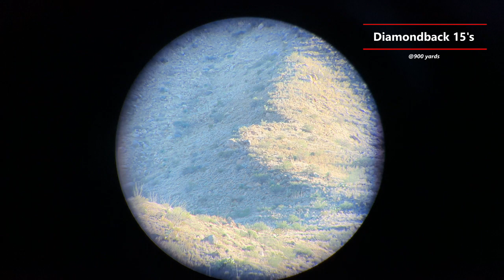The Best Long Distance Binos for the Money: Maven C4 18x56 Review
Maven makes some quality optics, including some affordable long-range binoculars that won't break the bank. Let's see how the Maven C4 binos stand up against the B5 binos and the similarly priced Vortex Diamondback HD 15x56 binos!

00:00 Introduction
00:56 Side-by-Side Comparisons
01:27 Price Differences
02:31 Performance and Quality
03:07 Vs Vortex Diamondbacks
04:34 Who Are the C4 Binos For

The hunt of a lifetime doesn't have to cost a fortune. Get the scoop on hidden gem and affordable hunting trips with our upcoming newsletter

My Hunting Gear:

Bino Adapter

Spotting Scope

Best Hunting Pants Ever

Skinning Knife

15X Binos

Trekking Poles

Snake Gaiters